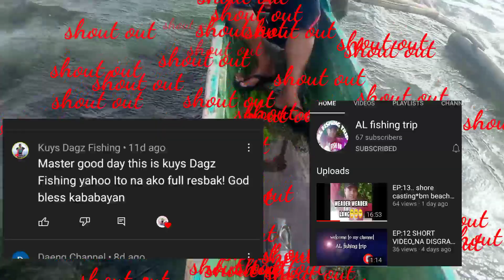Ep#13 UL mavllos in San Vicente Palawan part 2 @ alfishing trip